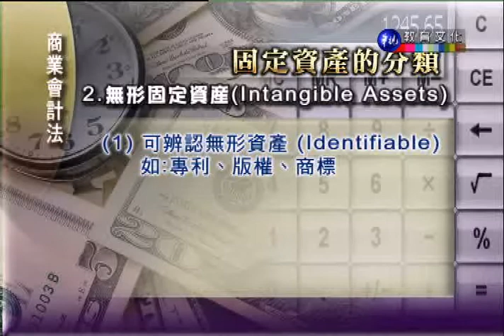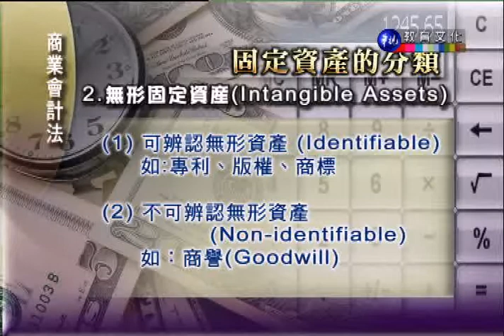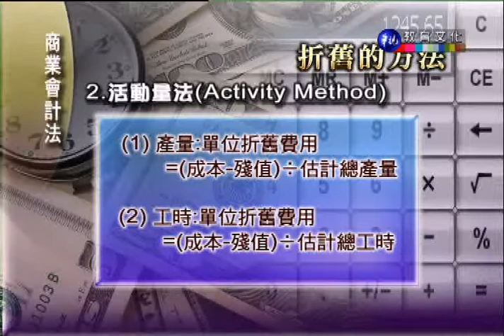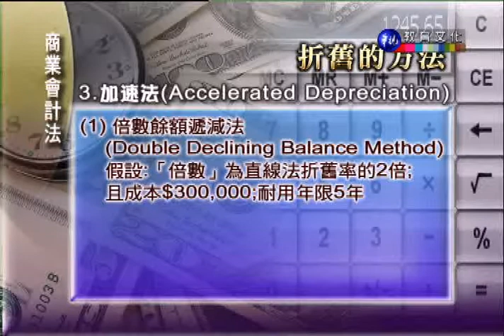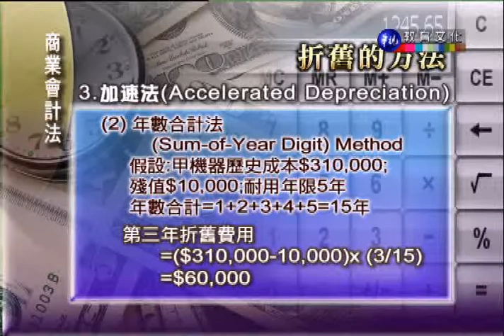商業會計法_第8講